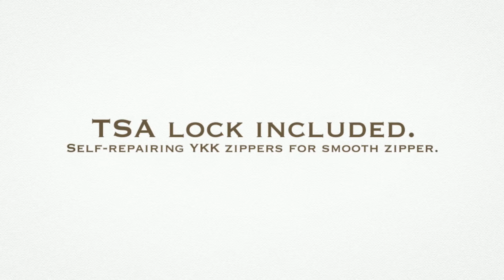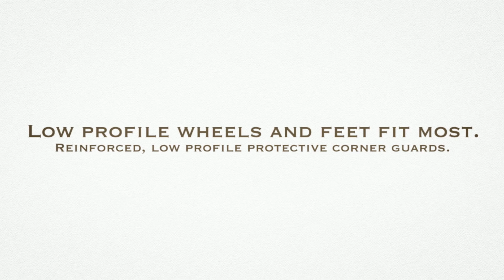Briggs & Riley Baseline Luggage International Carry-On Wide-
ed of Briggs & Riley Ballistic nylon outer fabric that resists wear, moisture, dirt and abrasion.
Aircraft-grade aluminum handle system with 3 stop heights.
Cushioned top carry handle for smooth handling.
Retractable low profile side carry handle.
Integrated bottom fabric handle for easy lifting.
Low profile wheels and feet fit most overhead compartments.
Reinforced, low profile protective corner guards on all 4 corners. Luggage Online carries over 100 of the top luggage brands, including Rimowa, Tumi, Samsonite, Victorinox, Travelpro, Briggs & Riley and Delsey. The current selection features suitcases, luggage sets, carry ons, duffels, backpacks, briefcases, and much more. Luggage Online strongly believes your luggage is a reflection of the way you travel, your organizational skills, and your personal taste so it’s important to make the right choice for all your travel needs. Luggage Online also always guarantees the lowest price on all the products they sell which gives them a competitive advantage over their competition. Luggage Online also offers their clients an excellent customer service experience by offering expedited processing and the expertise to answer any questions regarding Product Descriptions, Warranties, TSA Requirements, Repairs, Luggage Terms and any other questions the end consumers may have.